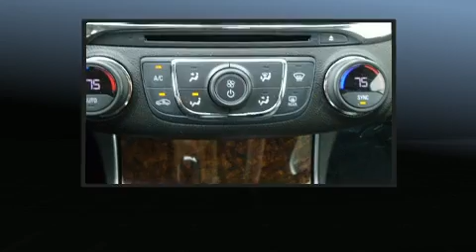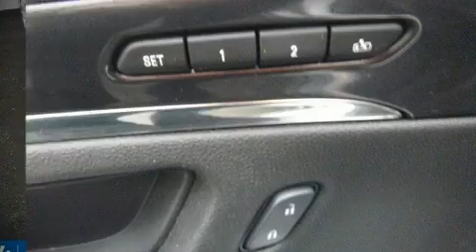2014 Chevrolet Impala LTZ in Merriam, KS 66202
Hendrick Chevrolet Shawnee Mission
8300 Shawnee Mission Parkway

Sensibility and practicality define the 2014 Chevrolet Impala. This 4 door, 5 passenger sedan just recently passed the 60,000 mile mark! A 3.6 liter V-6 engine pairs with a sophisticated 6 speed automatic transmission, and for added security, dynamic Stability Control supplements the drivetrain. Comfort and convenience were prioritized within, evidenced by amenities such as: 1-touch window functionality, a power seat, turn signal indicator mirrors, lane departure warning, blind spot sensor, power windows, and cruise control. Features such as automatic climate control and leather upholstery prove that economical transportation does not need to be sparsely equipped. With high intensity discharge headlights illuminating your path, you'll always appreciate maximum visibility. For drivers who enjoy the natural environment, a power moon roof allows an infusion of fresh air. With side curtain airbags supplementing the rest of the safety network, you can be assured that you and your passengers will experience top-tier protection. It also arrives with a Carfax history report, providing you peace of mind with detailed information. Our aim is to provide our customers with the best prices and service at all times. Stop by our dealership or give us a call for more information.